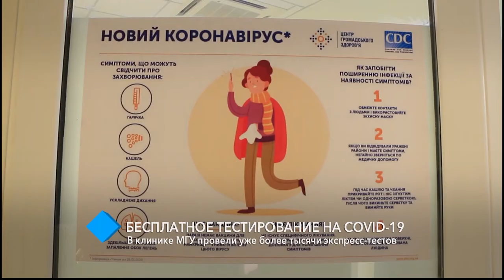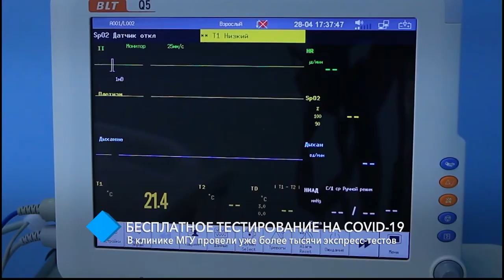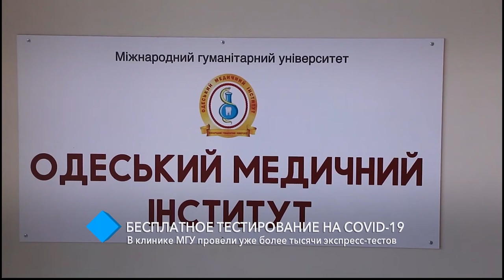Бесплатное тестирование на COVID-19: в клинике МГУ провели уже более тысячи экспресс-тестов